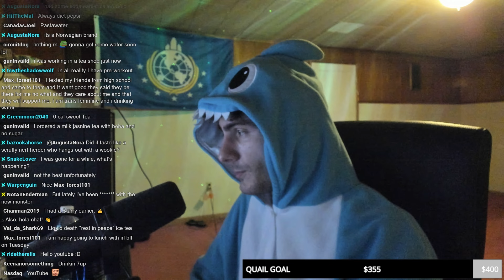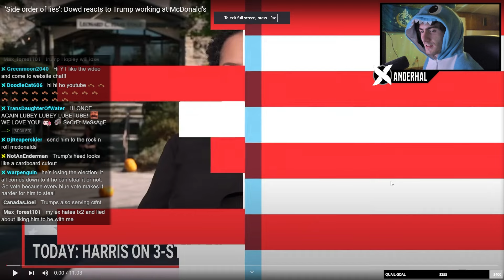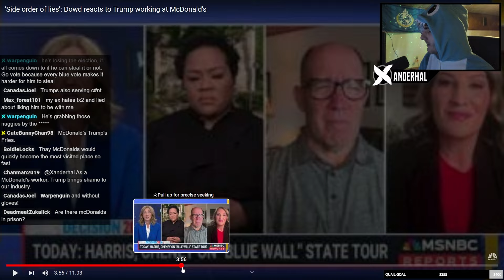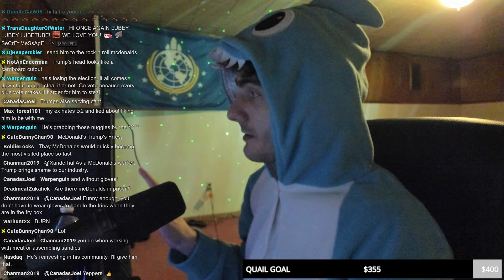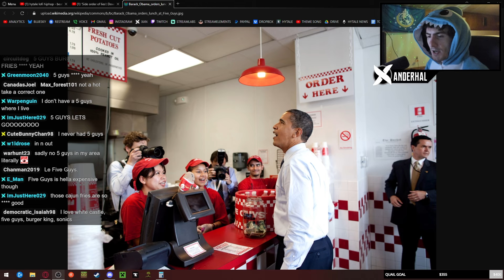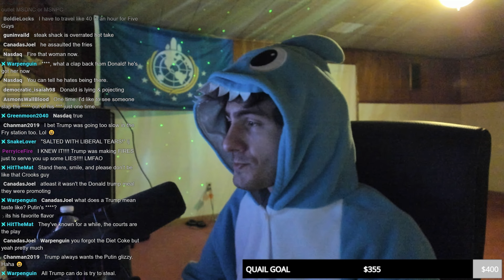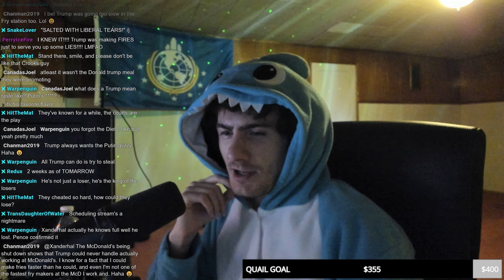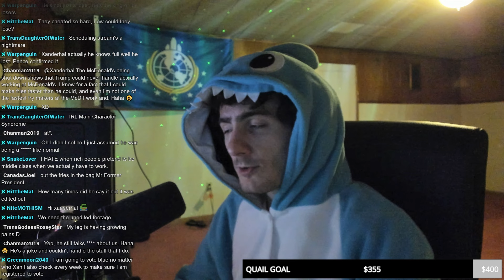Trump's McDonalds Playdate Is Downright Deceptive